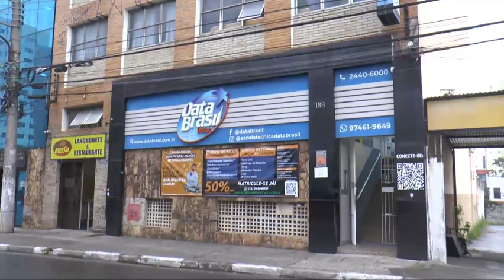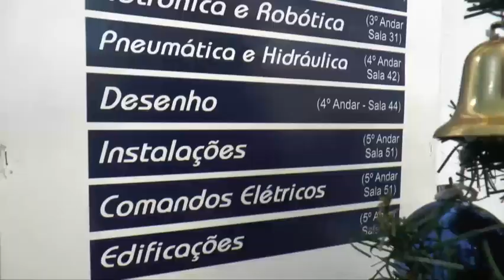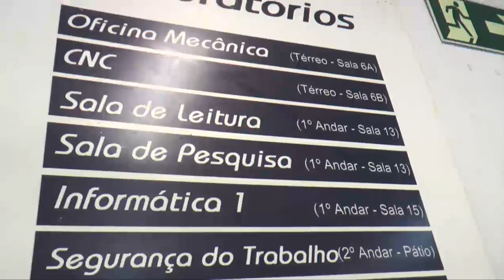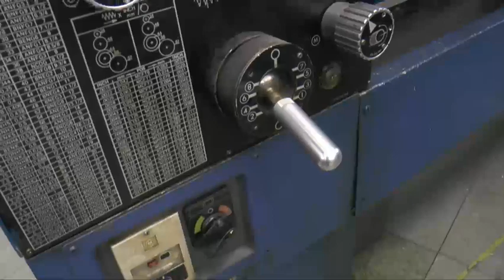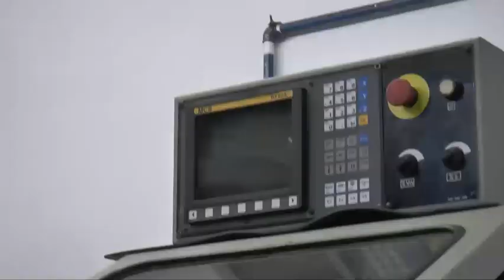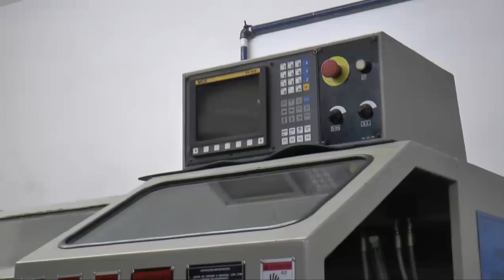ESCOLA - Cursos técnicos com descontos!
Conheça mais sobre a Data Brasil. A gestora Aryane Ballester explica. Assista!